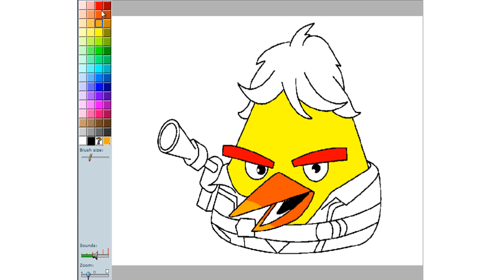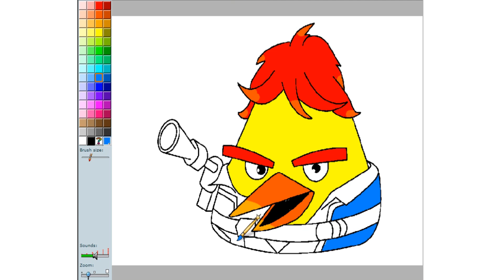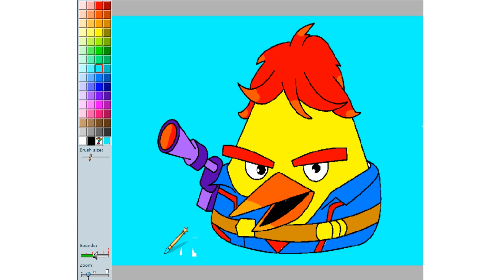Angry Birds Star Wars Han Solo - Coloring Pages For kids